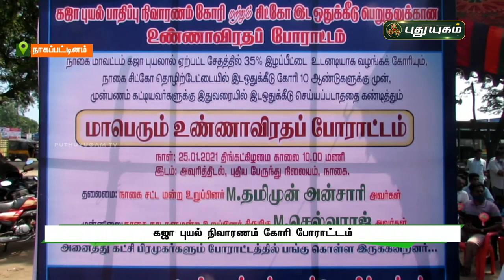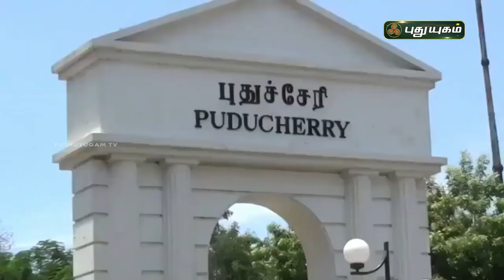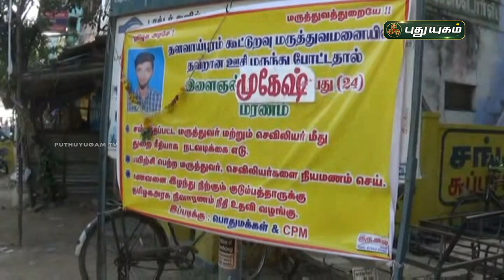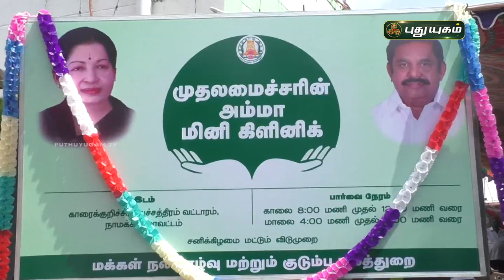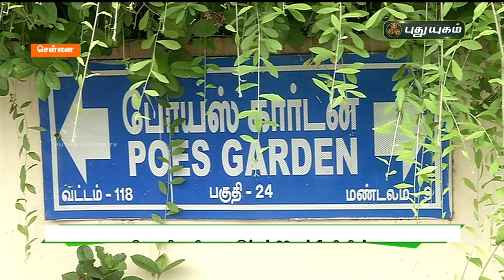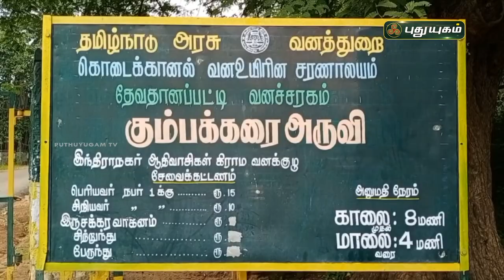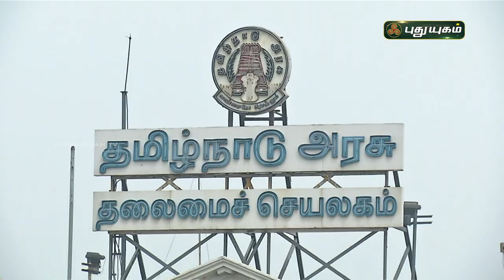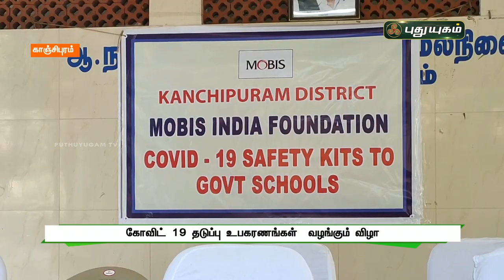புதுயுகம் செய்திகள் | 8 AM News | 26-01-2021| Puthuyugam News | PuthuyugamTV